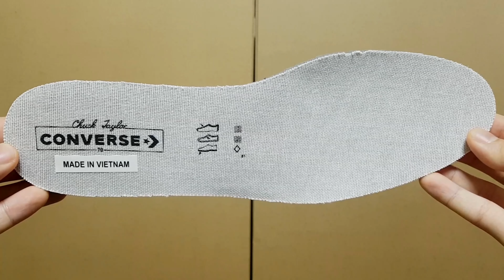[신발] 신학기 신발 추천! 컨버스 OX 로우 유니버시티 골드 카모 리뷰 / [Sneakers] Converse OX Low "University Gold" Camo Review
[신발] 컨버스 OX 로우 유니버시티 골드 카모 리뷰

다들 코로나19 사태에도 건강하게 잘 지내고 계셨으면 좋겠습니다!

오늘은 신학기 눈에 띄는 신발로 추천드리고 싶은 컨버스 OX 로우 유니버시티 골드 카모 신발을 준비해봤습니다.
클래식한 신발의 끝판왕 척70과 눈에 띄는 산뜻한 카모패턴이 만난 신발입니다!
더 많은 디테일을 보시려면 영상을 참고해주세요!

(현재 영어자막 제작 중입니다!)

[Sneakers] Converse OX Low "University Gold" Camo Review

I hope you guys are doing well in this chaotic corona virus outbreak!

Today, I'm reviewing the Converse OX Low "University Gold" Camo.
The most classical looking sneaker, Chuck 70, with a pretty camouflage pattern!
Check out the review to see more details of this shoe!

(Currently working on making English subtitle for you guys!)